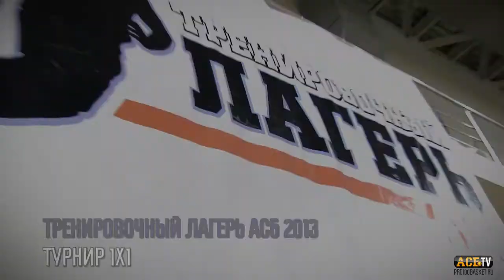Тренировочный лагерь АСБ 2013. Турнир 1 на 1.